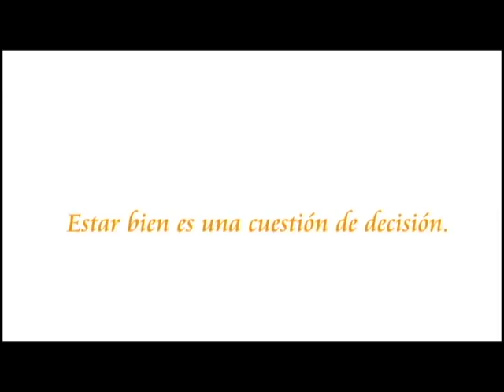Hoy Quiero Decirte Leyenda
Video del Grupo Leyenda, de Alonso Solis.
Dir: Daniel Bermejo